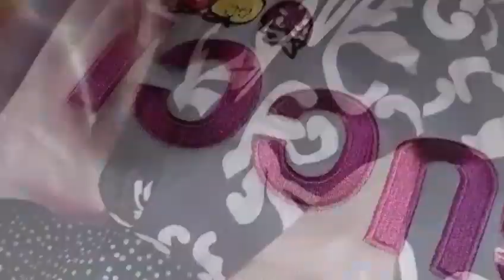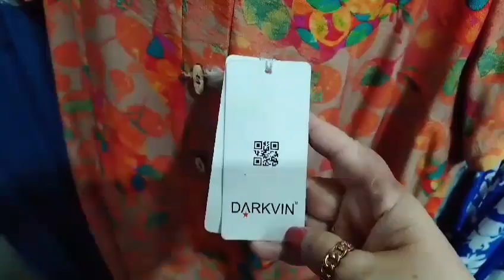Lilo Mall /Cheapest Market in Tbilisi Georgia 🇬🇪